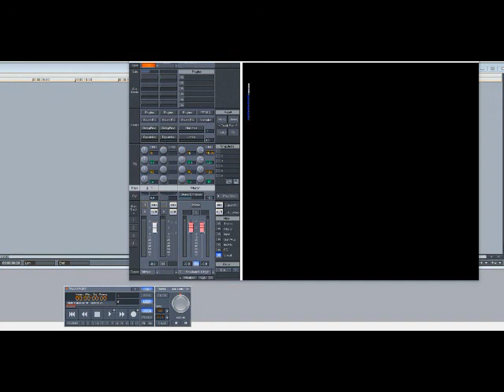The Time – Jerk Out (Slowed Down)